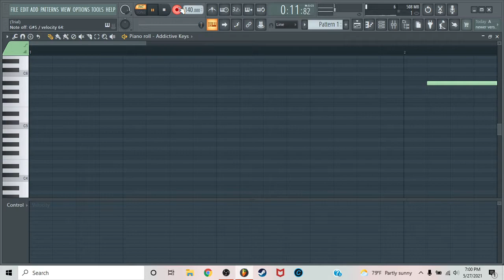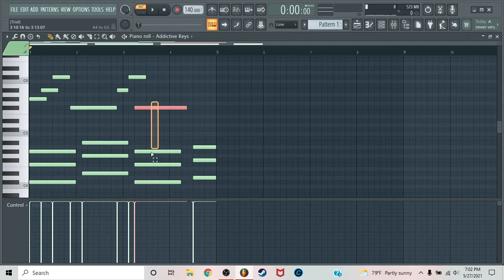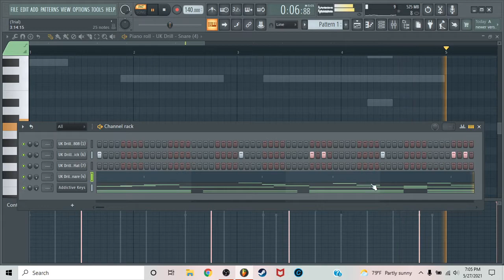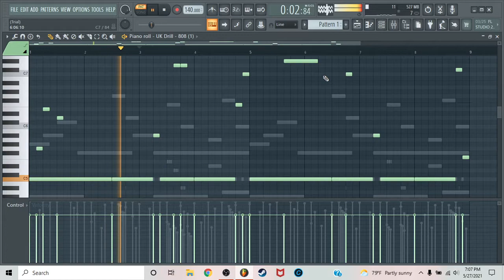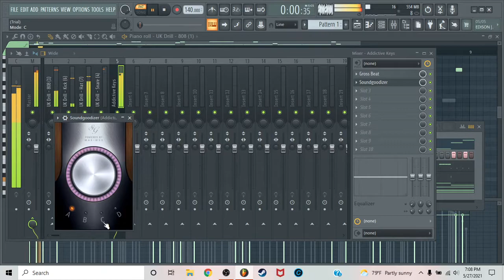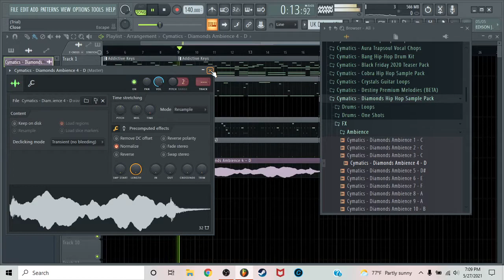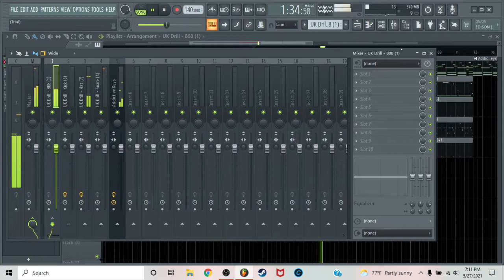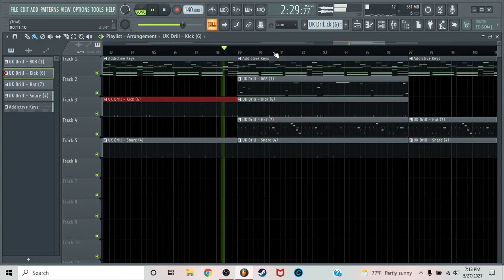making a bad drill beat with my nektar SE25 (warning BAD trash) FL atudio